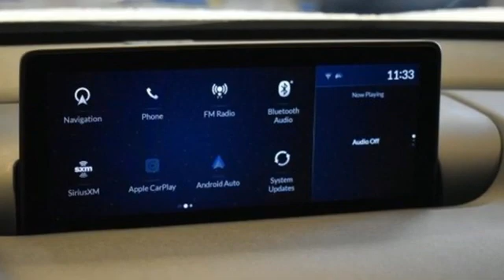New 2021 Acura TLX Falls Church VA Acura Washington-DC, DC AMA005478 - SOLD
Year: 2021
Make: Acura
Model: TLX
Engine: 2.0L DOHC
Transmission: 10-Speed Automatic
Color: White
Interior: Espresso
Stock #: AMA005478
VIN: 19UUB5F44MA005478
Platinum White Pearl with leather trimmed espresso sport seats, heated front seats, 2.0T power, technology package, navigation, power moon roof, satellite radio, and much more. brbrRecent Arrival! 22/31 City/Highway MPGbrbrbrWe make every effort to provide accurate information but please verify options and price with management before purchasing. All vehicles are subject to prior sale. All financing is subject to approved credit. Dealer installed options are additional. Stock photo colors, options and trim levels may vary. Not responsible for typographical errors. Published price subject to change without notice to correct errors and omissions or in the event of inventory fluctuations. Vehicles may be in transit to dealer. Vehicle photos may not match exact vehicle. Please call to confirm availability status. All prices exclude taxes, title, license, and a $899 documentation fee. Model tested with standard side airbags (SAB). Government 5-Star Safety Ratings are part of the National Highway Traffic Safety Administration (NHTSA). New Car Assessment Program **Based on model year EPA mileage ratings. Use for comparison purposes only. Your mileage will vary depending on driving conditions, how you drive and maintain your vehicle, battery pack age/condition, and other factors.

Address:
13911 Lee Jackson Highway